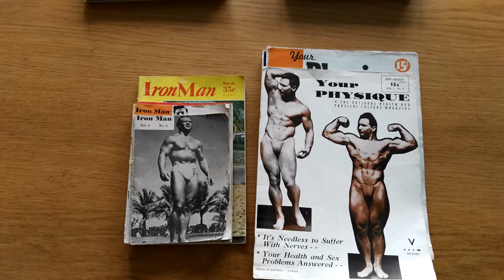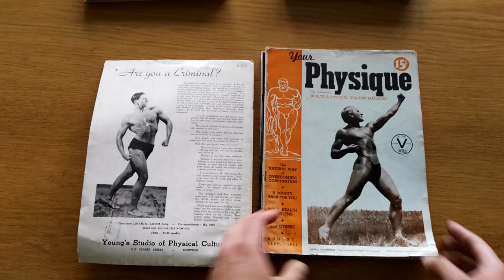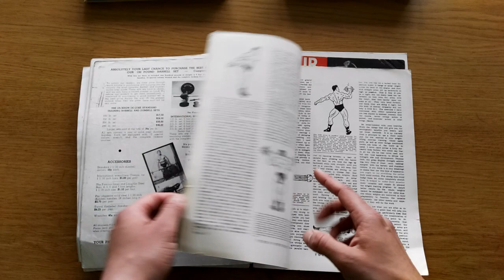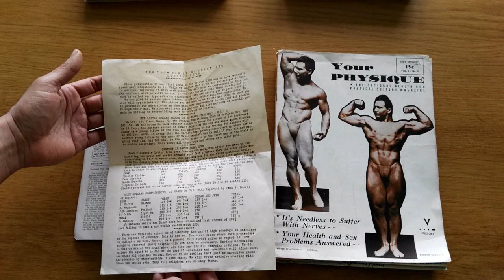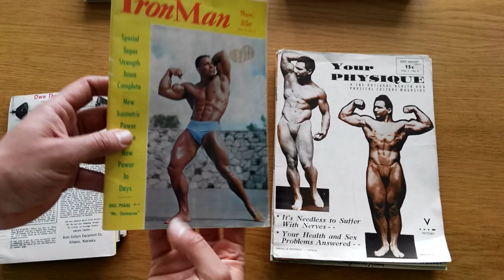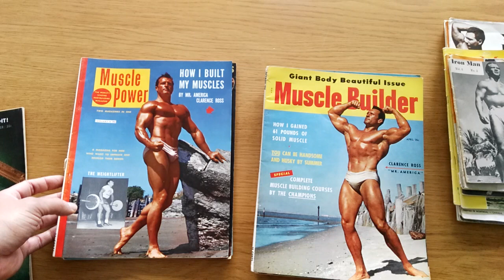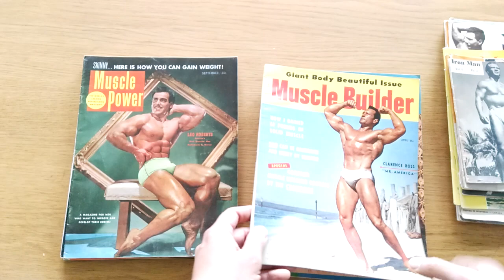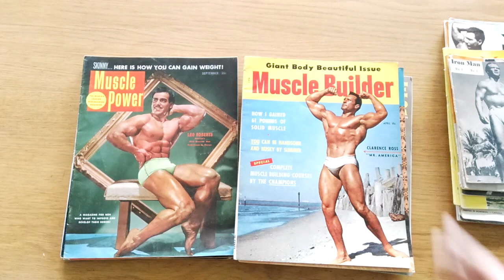Joe Weider's first magazines, Rare IronMan mags, Muscle Power and Muscle Builder!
I received an AWESOME lot of old mags today. Will be sharing the content soon. Enjoy